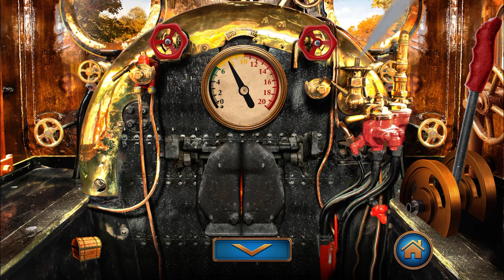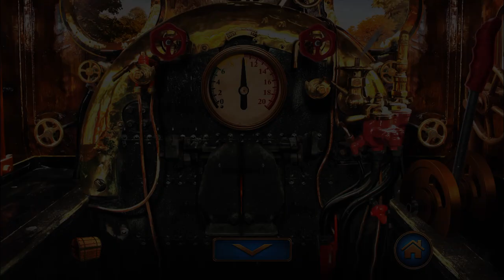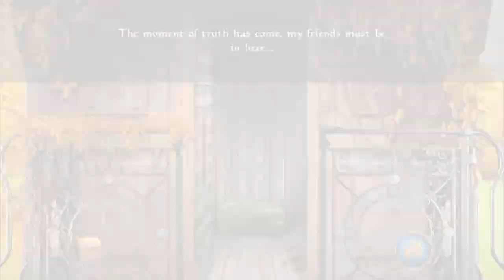MediaCity Games: 이상한 나라의 앨리스(Alice Beyond Wonderland) 공략 full walkthrough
Alice Beyond Wonderland

생각보다 오류(?) 가 있어서..

담장 비번: 양옆 위아래 숫자 합이 11이 되도록 했는데, 하난 6..
기관실 안에 연료통은 노란선 아래 인갓 같은데… 그냥 열림